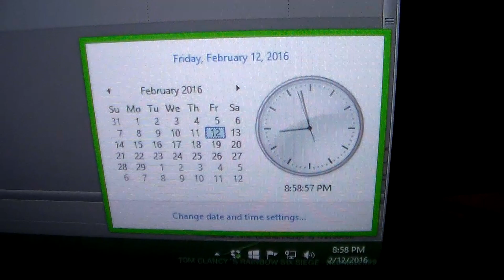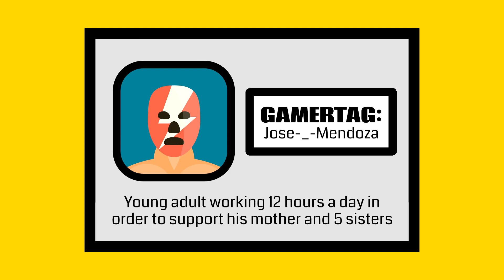Battalion 1944 (New WWII First Person Shooter) - ThuggedOT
This episode of THUGGED OUT THURSDAY reveals a brand new World War 2 Fist-Person Shooter video game called Battalion 1944. It recaptures the intensity of classic multiplayer shooters, revitalizing the WW2 genre on PC & Console using Unreal Engine 4. Throughout the video I discuss a number of details in regards to the development of the game, as well as a number of gameplay features that fans can look forward to.

*DEVELOPMENT*
Battalion 1944 is being developed by Bulkhead Interactive. The studio itself is made up of ex AAA developers, modders, and eSports professionals. They believe that the key to Battalion 1944's success is to showcase an "Authentic" World War 2 experience. For reference material, they have visited a number of WWII towns/battleground locations and analyzed an abundance of WWII weapons. They incorporate this data into the game by utilizing Unreal Engine 4. This allows them to create incredibly detailed and beautiful environments for players to experience.

*IN-GAME FEATURES*
At its core, Battalion 1944 is a classic multiplayer first person shooter. Set in the battle locations of World War 2 with an emphasis on skill and rewards. Currently Battalion fields strong classic game modes such as Capture the Flag, Domination and Team Deathmatch. Battalion is an infantry based game, using weapons from the WW2 era. The progression system will not under any circumstances offer game breaking advantages to players of higher rank but instead will offer a purely cosmetic based unlock system. When you gain XP you will be rewarded with visual upgrades for your character, accessories and weapons within our realistic art style guidelines. This includes: weapon engraving, clan insignias, and uniform customization. The game will also have "Dedicated Servers." Players will have the ability to host and change server rule sets to suit their own gaming needs. Server admins will be able to choose to have BattleRanked, unranked, or private game servers.

I here VERIFY that I have PURCHASED and OWN receipt proof for the USAGE RIGHTS to all MUSIC and SOUND content used within this video. The following files were used:

- "Mission To Get Paid" - Payments made out to RJ Interactive - Contributing Artist: Kustom Beatz

- "Nukoa Battle" - Payments made out to RJ Interactive - Contributing Artist: Kustom Beatz

- "Hip-Hop Beat Ghetto" - Payments made out to Pond5 - Publisher/Composer: Simon Kuklin (Samybeats)